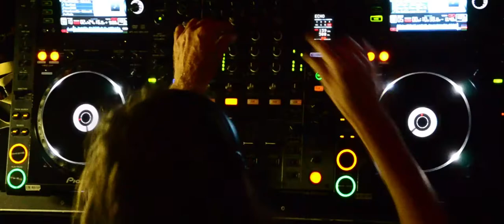TANZGUT - Weingut NIGL.COM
Bald ist es wieder Zeit für edle Tropfen und feine Sounds in einer gelungenen Kombination.

Für euch heisst es dann wieder: Ein relaxtes Wein-Tasting verschmilzt mit einer ausgelassenen Clubnacht.

Hochwertige Naturweine kombiniert mit regionalen kulinarischen Highlights vom Weingut Georg Nigl, treffen frei nach dem Motto "Vintner vs. DJ-Craft" auf angesagte Top-DJ's und deren ebenso feinen Sound.